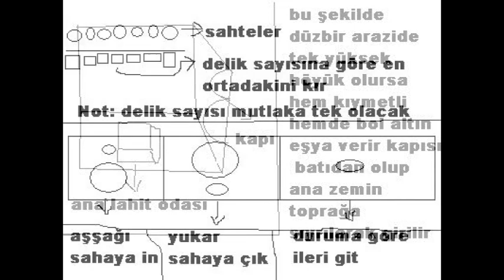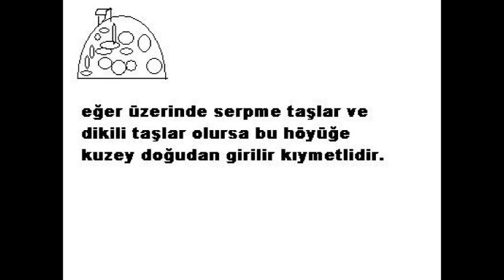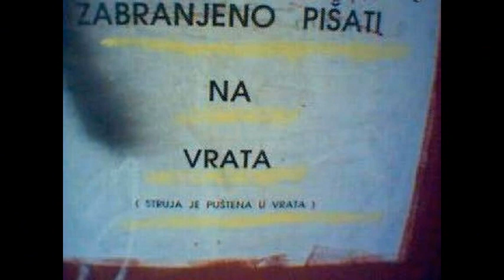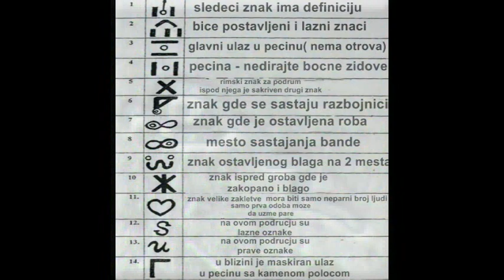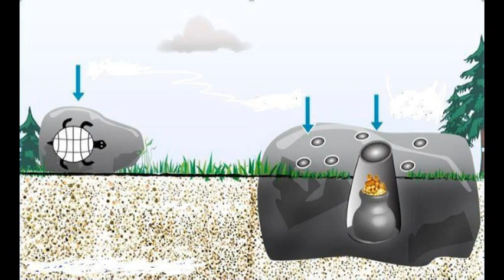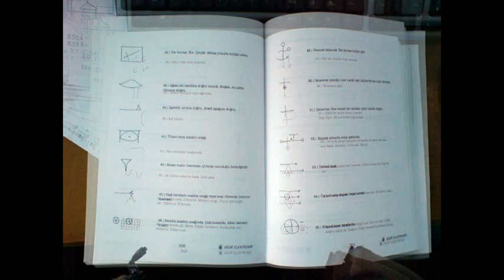ZNACI NA KAMENU